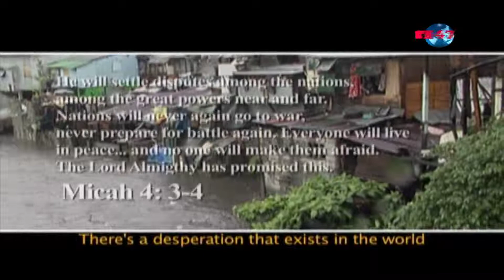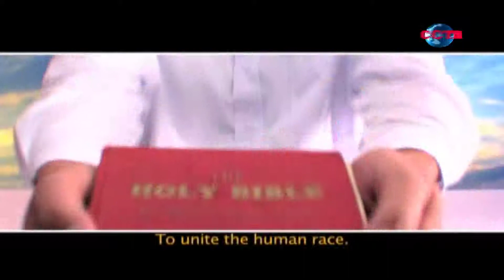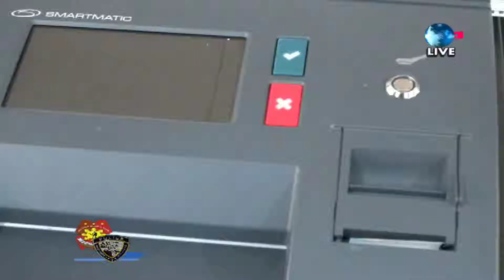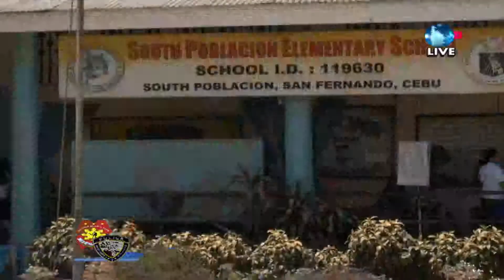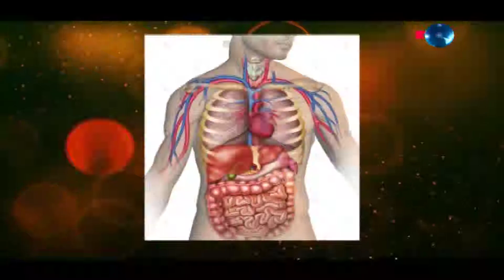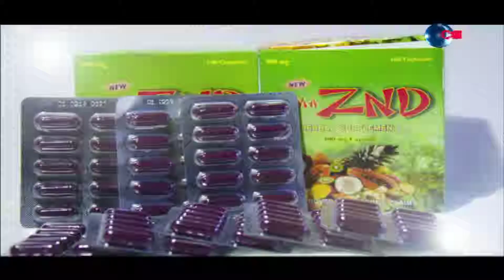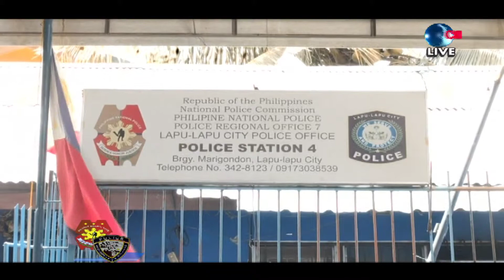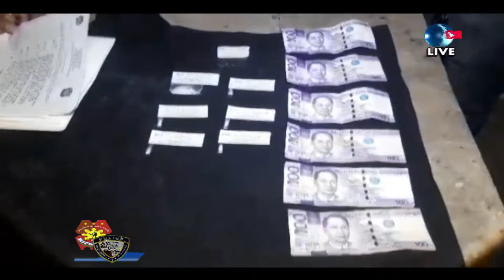PRO 7 MAY 15, 2019